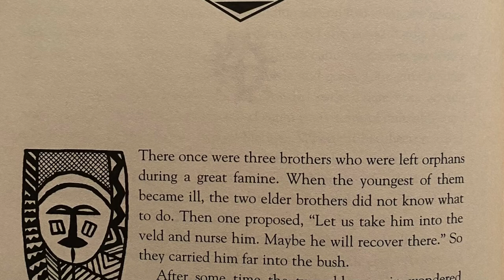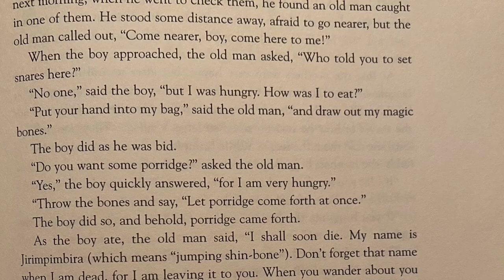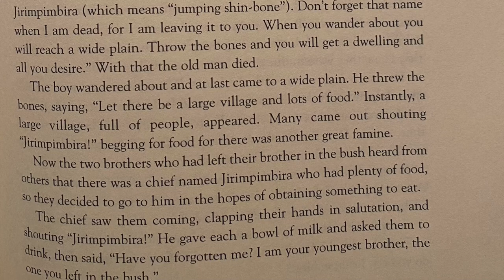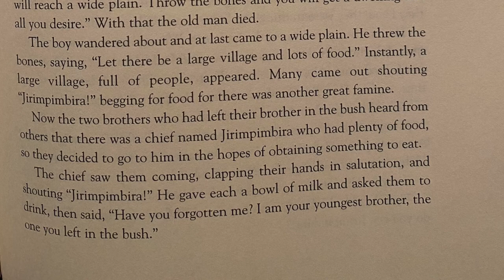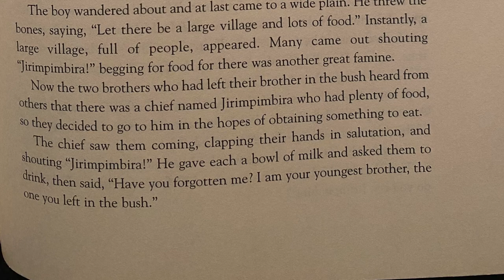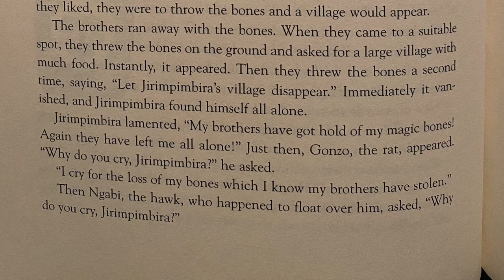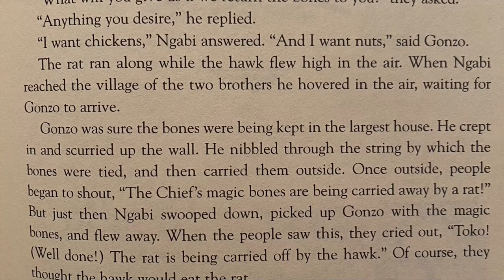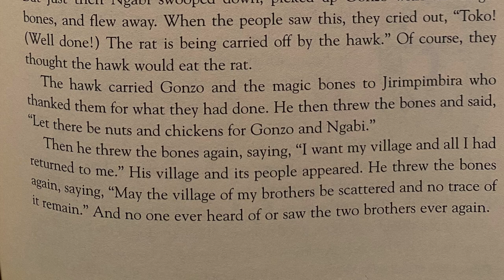Who Was Patricia Robert Harris?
In this video, we learn more about Patricia Robert Harris and all she was able to accomplish as a black woman in her time. We also read a folktale in the book One Hundred and One African American Read Aloud Stories. In the next video to be uploaded I will talk about the details of the Go Fund Me I started and about the organization the money is going toward.